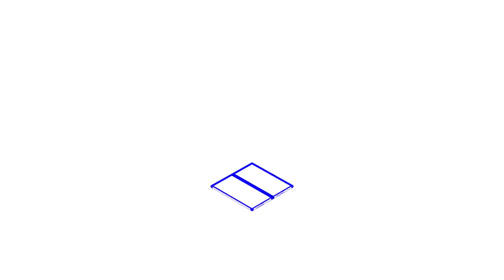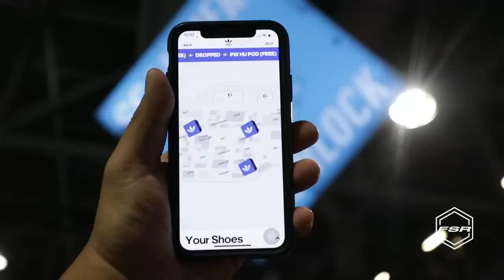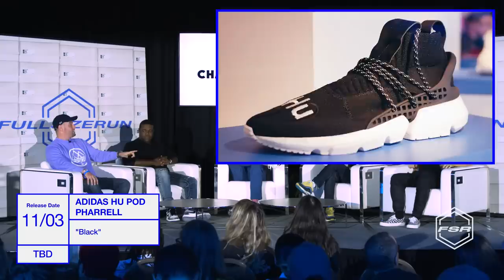ComplexCon’s Best Sneakers and Fights With Adam Pally and Sam Richardson | Full Size Run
On this week’s Full Size Run, the team check in live from Long Beach with Adam Pally and Sam Richardson of the upcoming YouTube Originals series ‘Champaign ILL.’ Watch as we break down the biggest news from ComplexCon including the most sought-after sneaker releases and rowdy line-ups.